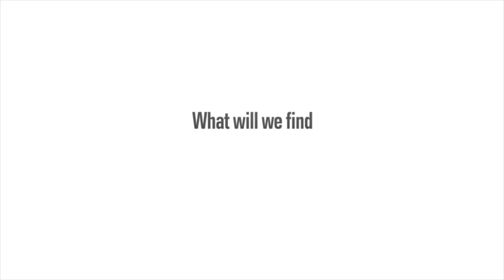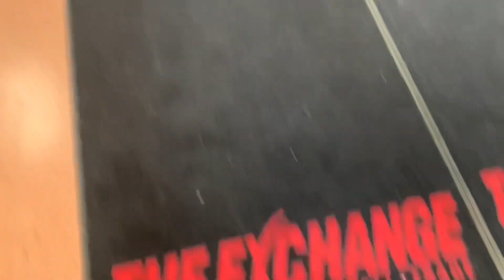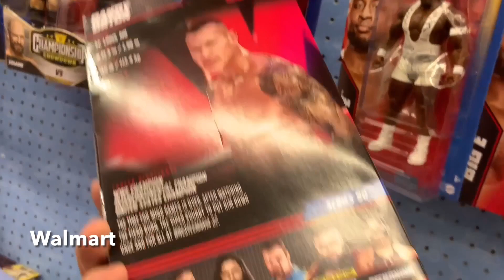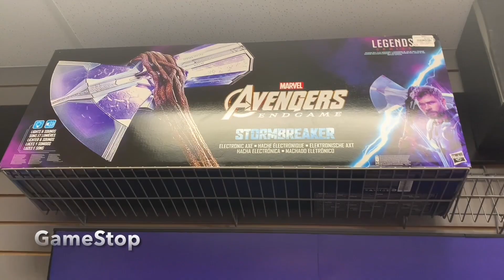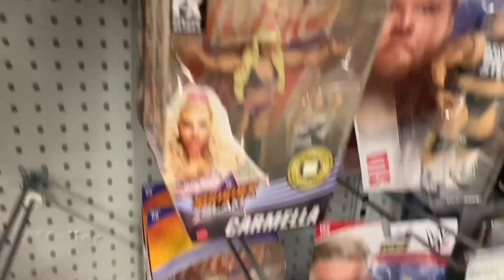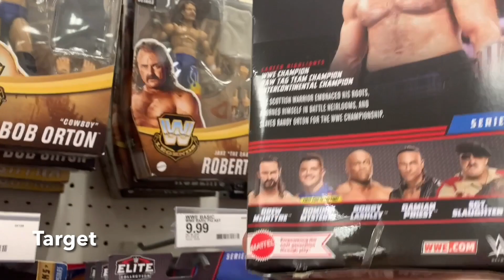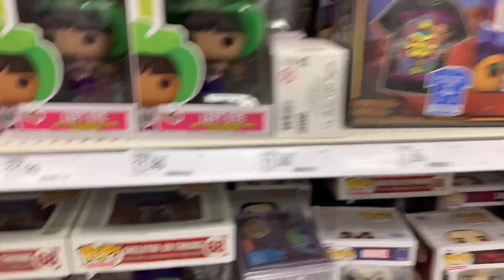Toy Hunt 131! We Saw THE BATMAN Now We Want To Find Toys!!!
Finally saw The Batman and if you have not seen it yet I would fully recommend it! I still think The Dark Knight is the best batman movie but this movie was right there with Batman Begins in second!  But after we just had to go on the hunt for some toys.. ran into some cool people off screen and found some good stuff. enjoy this hunt and thanks for watching